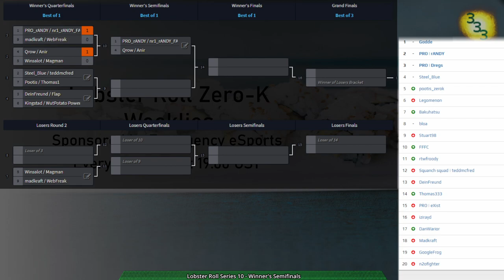Lobster Roll Week 10 - Winner's Quarterfinals - Zero-K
0:00 Intro

Winner's Quarterfinals:
Game: (7:52) Thomas1(Spiders) & Pootis(Cloaky) vs Steel_Blue(Spiders) & teddmcfred(Rovers) on Akilon Wastelands ZK v1